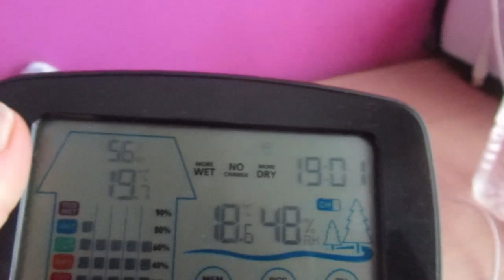Во всем виноваты собаки.🐶 Вот это неожиданность. 😮Солю лосось.🍣 ИСПАНИЯ Влог